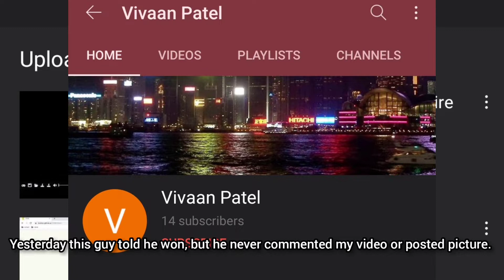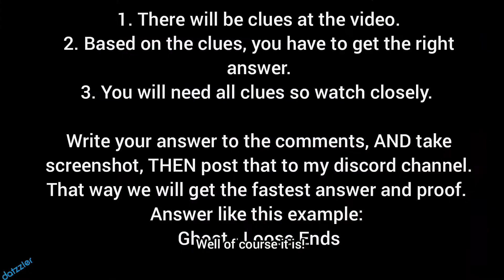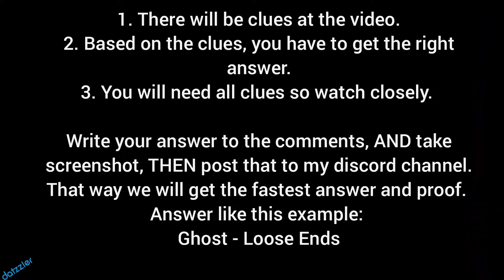Adler Code Giveaway #4 Free Skin For COD Mobile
Got Right answer? Post it in my discord, but be fast, first will win!

Don't forget to give feedback on this video. Thanks for your
amazing support!

I’m Mobile eSport player from Finland, now playing mostly Call Of Duty Mobile. In my videos I cut off all the BS and I try to keep my videos short with full of fun and entertainment content.

Join my Clan: DatzSquad